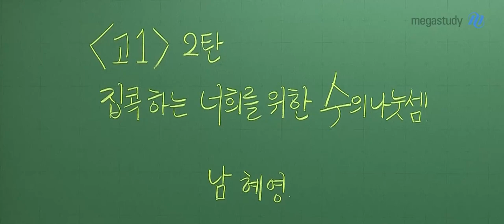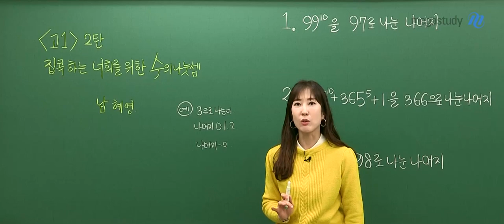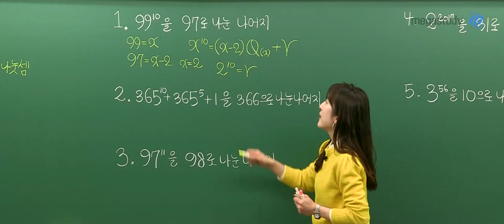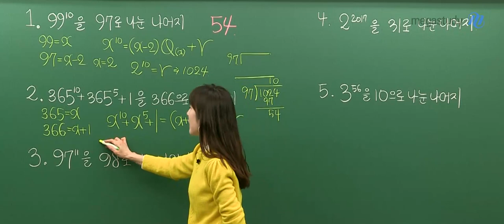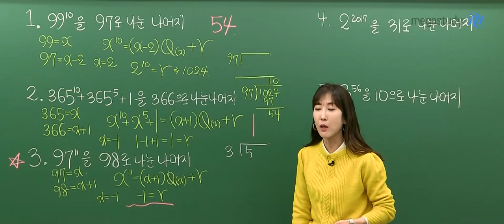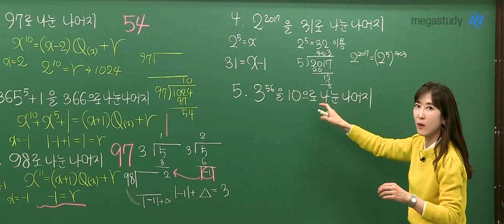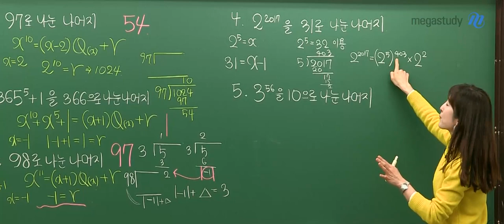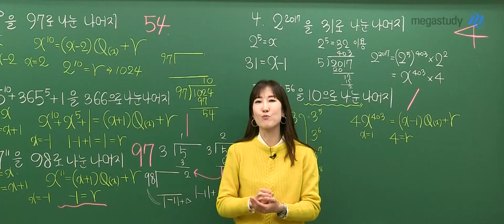[메가스터디] 수학 남혜영 쌤 - 방콕하는 너희를 위한 공개특강 2탄 ★수의 나눗셈★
혼자 공부하느라 힘들었을 너희들을 위해 또 다시 돌아왔다!

혜영쌤이 준비한 [수의 나눗셈] 공.개.특.강 2탄

교과서 핵심을 콕 짚은 특강으로  고민 싹 털어버리자!

공부에 필요한 핵심 포인트만 꼭꼭 눌러 담았으니

수의 나눗셈이 어려웠던 친구들 다들 주목~!

이번 특강을 통해 수의 나눗셈, 완벽하고 확실하게 끝내봅시다!

PS. 무엇보다 가장 중요한건 건강인거 알죠? 다들 아프지 말고 밥 잘 챙겨먹기♥